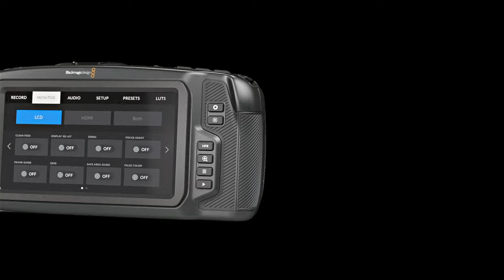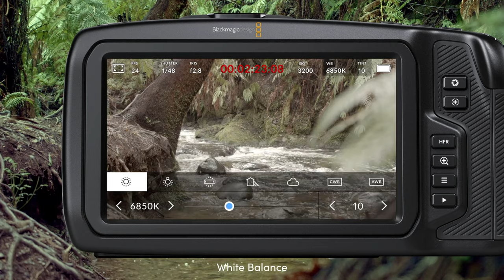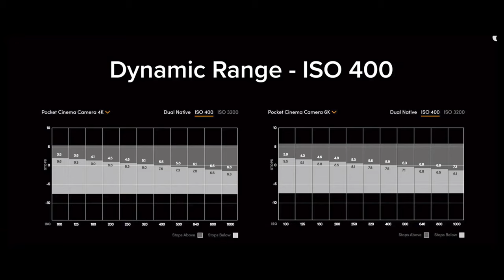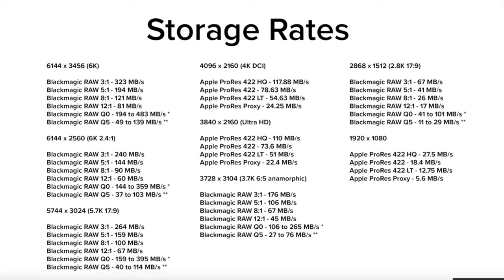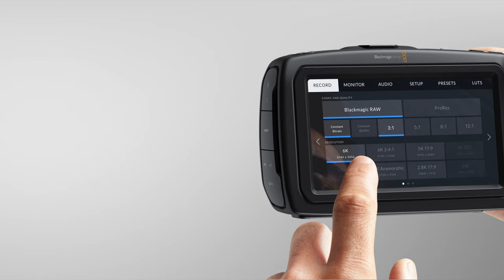Blackmagic Pocket Camera 6K (മലയാളം)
Sreekumar Nair, Colourist & Apple Certified Pro, reviewing Blackmagic Pocket Camera 6K.
Blackmagic Pocket Camera 6K price : MRP Rs 235,000
Blackmagic Pocket Camera 4K price : MRP Rs 122,000